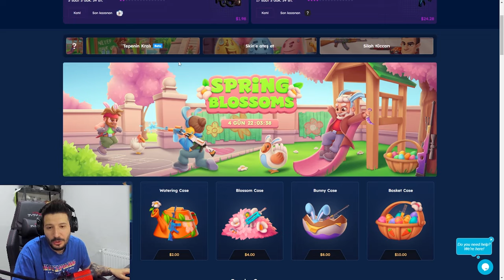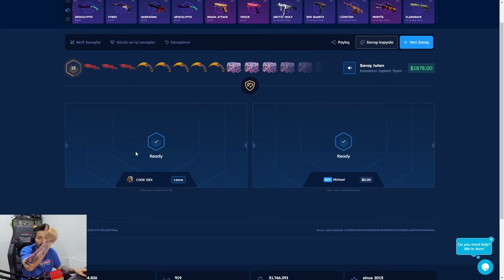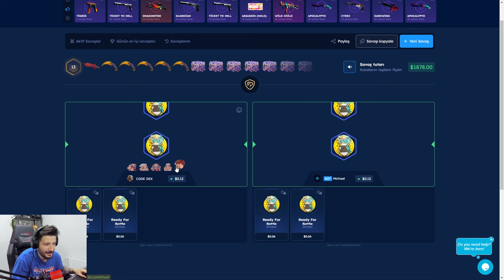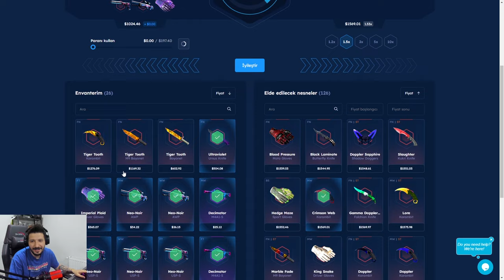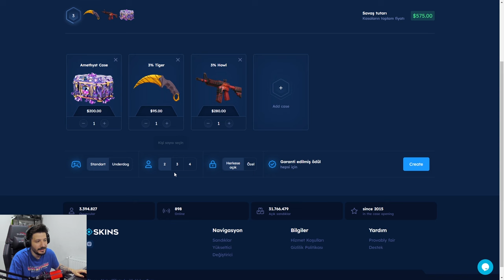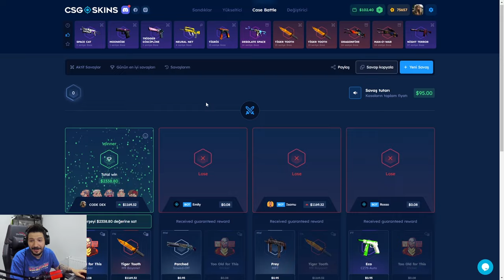AZ BAKİYE İLE 2 TALON KNİFE KATLAMAK Csgo-skins Promo Code